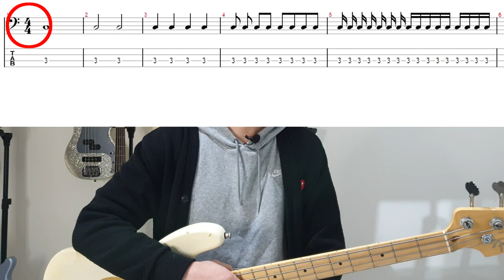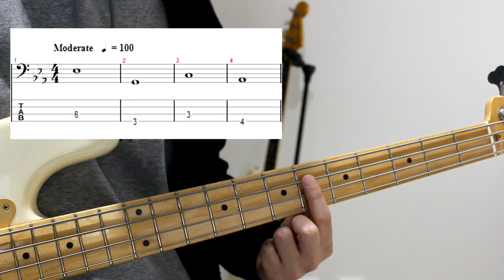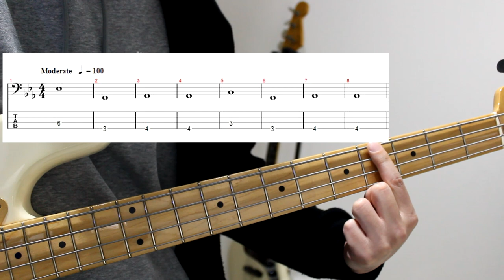초보자 베이스 배울 때, 뭐부터 해야 하나요? 베이스 레슨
제 2화 비트 리듬 소울 그대로 그냥.